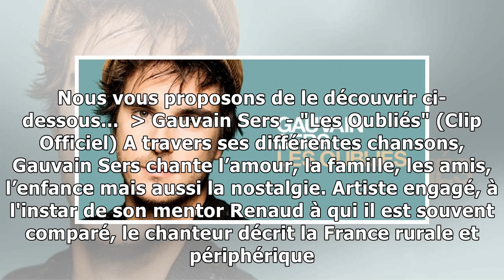A La Bonne Heure avec Gauvain Sers